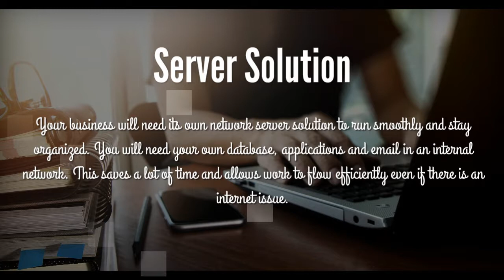5 Essential Electronics You Need For Your Home Business Startup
From the time of the wheel to current 3D printers that are reportedly using a new hydrogel to mimic human cartilage for things like knee repair, technology never waits for anyone. Technology has become an essential tool for our existence, where there are professionals that use it conduct car repairs, printer repairs and both physical and mental ‘human’ repairs.
Since a lot of electronics may be costly, the following list navigates through the essential hardware you will require for your new start up from home.

Desktop Computer

Laptops are a gift to humanity that allow information and commerce to be as portable and fast moving as your lifestyle. Unfortunately, they are not the best equipment when it comes to trusting your entire business process. Desktops still have the strongest and fastest processors, although some gaming laptops might try to convince you otherwise.

Since you are just starting out, you may not have the funds or budget for your personal servers. Depending on the kind of work you are doing, some computers may need an external hard drive to store heavy loads of work, especially when dealing with editing or graphic design. Also, as a security measure, external hard drives can provide your business with the protection necessary for sensitive business data. With built-in locks, the external HD can store information you would rather not have in the Cloud as well as provide a backup of any information in case there is an accident.

Server Solution

Your business will need its own network server solution to run smoothly and stay organized. You will need your own database, applications and email in an internal network. This saves a lot of time and allows work to flow efficiently even if there is an internet issue. You will get a choice of many different packages for server solutions depending on the kind of storage you are looking at. Working with trained specialists in this area helps save money in the long run, instead of trying to set it up on your own.